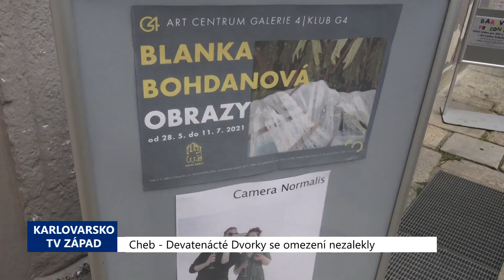Cheb: Devatenácté Dvorky se omezení nezalekly (TV Západ)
Devatenáctý ročník multižánrového festivalu Chebské dvorky proběhl o uplynulém víkendu v Chebu. I ten letošní byl poznamenán omezeními kvůli koronavirové nákaze. Při vstupu do prostorů s program se museli diváci prokázat negativními testy, potvrzením o očkování či prodělání nemoci, ale stačilo také čestné prohlášení.

"My jsme nakonec rozhodli, že Dvorky uděláme komplet – v plném rozsahu. Epidemiologická situace v kraji byla příznivá. Udělali jsme to tedy ještě před rozvolněním, před nařízením vlády. Takže to byl trošku risk.   Nicméně se to povedlo. Myslím si, že Dvorky jsou v plném rozsahu," uvedl ředitel pořádající Galerie 4 Zbyněk Illek.

Zahájení přehlídky se ujal také výtvarník a muzikant Vladimír 518.

"Musím přiznat, že Cheb je prostě magické místo. Takže rád se sem vracím. My jsme měli včera první koncert v Praze a musím říci, že to byl neuvěřitelný zážitek, zažít něco znovu s lidmi naživo. Takže jsem hrozně rád, že se tady můžeme takhle vidět bez roušek," řekl divákům Vladimír 518.

Ve třetím a čtvrtém patře Galerie 4 zároveň probíhá výstava jeho multimediální instalace s názvem Drobné korekce. K výstavě se na hlavním pódiu uskutečnil koncert hiphopové formace PSH ve složení Vladimír 518, Orion a DJ Mike Trafic.

"Co mě osobně překvapilo, tak byl koncert PSH, kdy Vladimír Brož tu energii, kterou v sobě má, tak byl schopen předat celému hledišti. Byl to opravdu hodně silný zážitek. Co se týče výstav, tak samozřejmě k těm vrcholům patří asi výstavy právě u nás v galerii. Ve dvou patrech je konceptuální instalace Vladimíra 518 a dole v přízemí je výstava seskupení fotograficko-výtvarného s Camera normalis, což je velice zdařilá fotografická instalace. Myslím si, že potěší a pobaví každého návštěvníka. Samozřejmě nesmíme zapomenout na výstavu olejomaleb Blanky Bohdanové, herečky, která v loňském roce oslavila 90. narozeniny. V loňském roce se výstavu nepodařilo uskutečnit, ale letos ano," přiblížil Illek.

Celkem 22 dvorů a dvorků, zákoutí i objektů zaplnila díla fotografů i výtvarníků z celé republiky a jednoho účastníka z Německa. V programu se každoročně myslí také na děti a tak nechyběly pohádky a tvůrčí dílny, kterých se ovšem účastnili i dospělí. Zajímavou součástí festivalu jsou také divadelní představení, kdy se letos představila kočovná společnost studentů AMU nebo se svou klauniádou duo Baumann&Henderson.

Své výtvory prezentovali studenti SUPŠ K. Vary, oboru Oděvní design pod vedením kolektivu pedagogů v rámci přehlídky Šaty dělají člověka.

Hudební nabídku obstaraly kapely Prago Union, místní nominanti ceny Anděl 2021 Povodí Ohře a pro milovníky elektronické scény získali pořadatelé výraznou personu Dné.

Tradičním vrcholem byla závěrečná sobotní cirkusová expedice Kaleidoscope Cirku La Putyka.